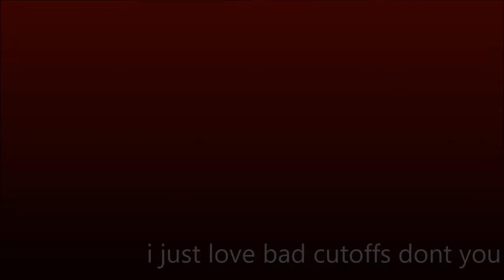skyline meme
today i throw old content into this shit channel because i was searching through my files to find a really old animation i made of karamatsu screaming "BANG!" as he killed osomatsu but instead i found this

it's from 2016, made 8 days after the original :"))))))))

why didn't i post it? no one knows
edit: now i know iT LOOKS SO WEIRD BECAUSE I EDITED IT WITH MOVIE MAKER ALL OF THE WEIRD FLASHING WAS DONE MANUALLY EACH ITME efjdsighdf

i wasn't expecting to get past 10 haH